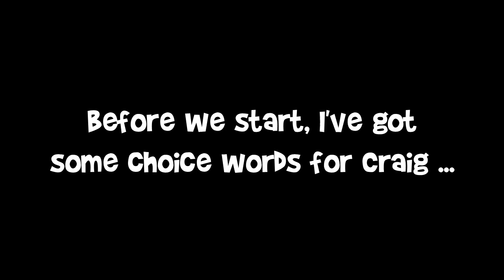James, Hype & Friends Look-At - Bugs Bunny & Taz: Time Busters (PS1)